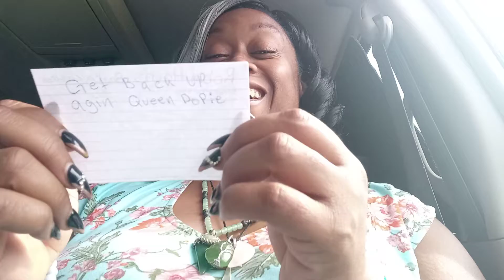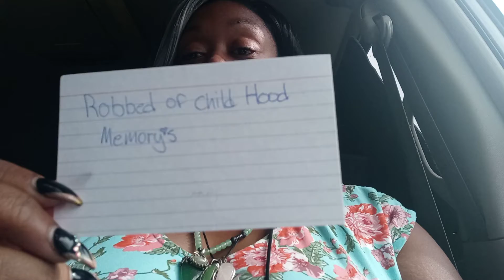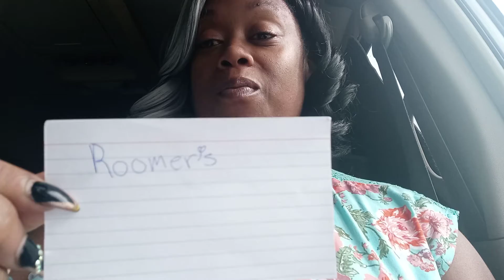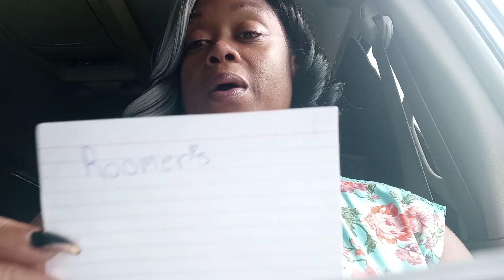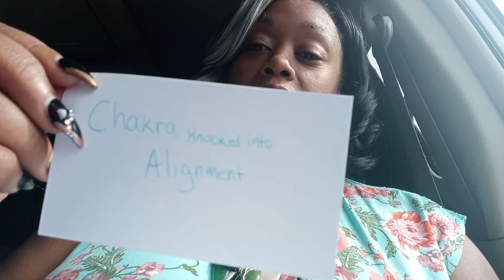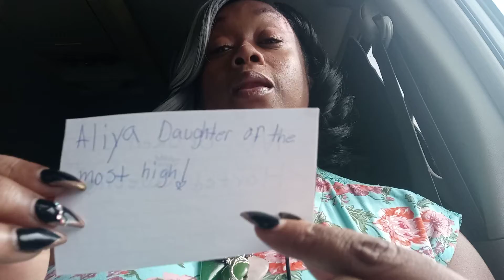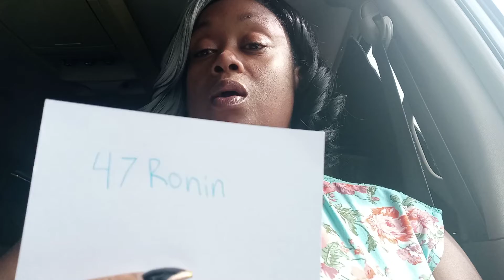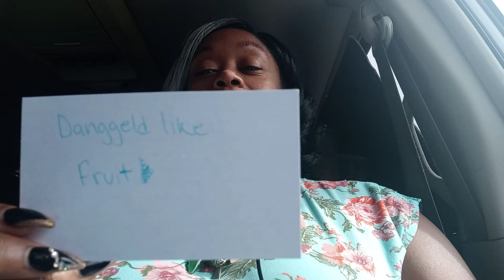Healing inner child 3💛